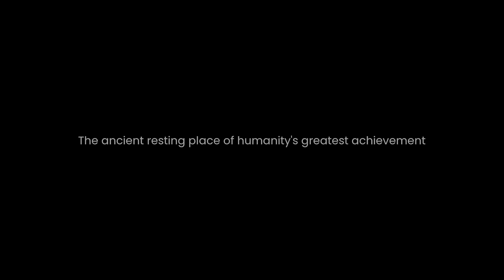Testa XBOX -- Return to Grace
SiFi 3D Rästel-Adventure.